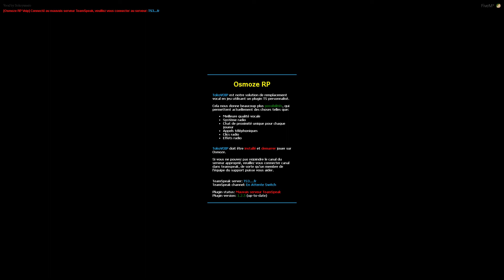Nass Osmoze City part.371